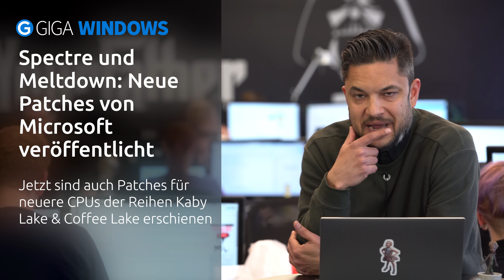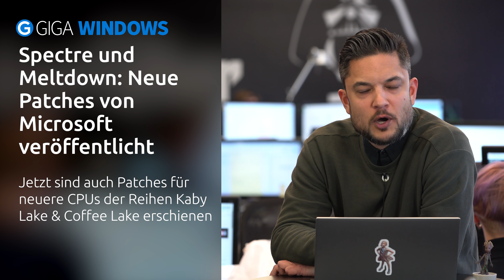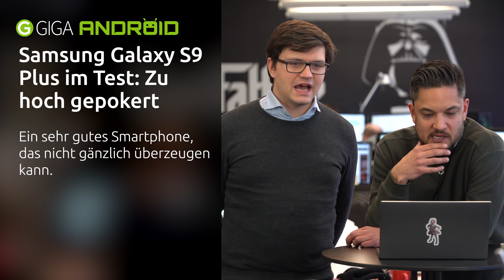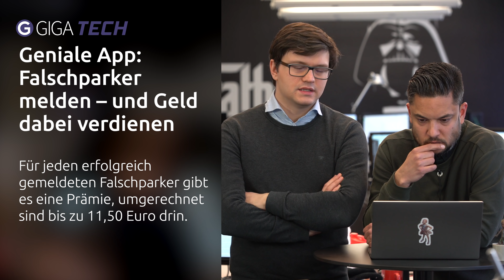Galaxy S9 Plus im Test, LG G7 günstiger als Galaxy S9 & Nacktbilder bei eBay – TECH.täglich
Samsung Galaxy S9 Plus im Test, LG G7 wird günstiger als Galaxy S9 und Nacktbilder bei eBay – TECH.täglich

☑️ Günstiger als Galaxy S9: So viel wird das LG G7 kosten

☑️ Samsung Galaxy S9 Plus im Test: Zu hoch gepokert?